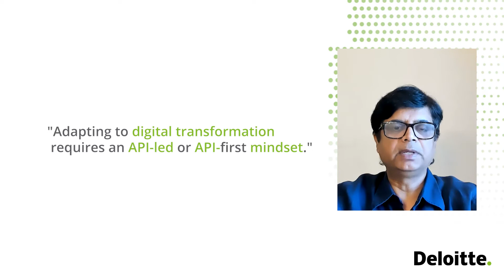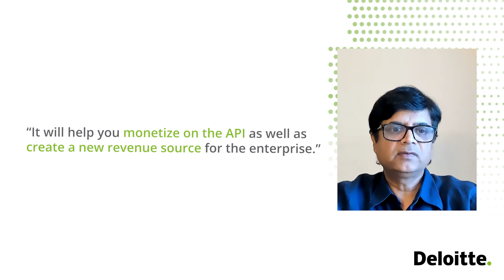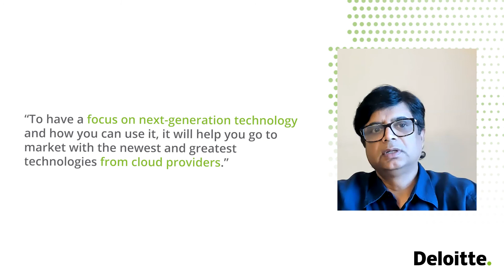Using APIs to enable digital transformation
Learn how your organization can monetize on APIs and why implementing APIs through cloud-based technology can lead to digitally transforming your enterprise. to learn more about how Deloitte and Google Cloud’s capabilities can help you along the business platform modernization journey.